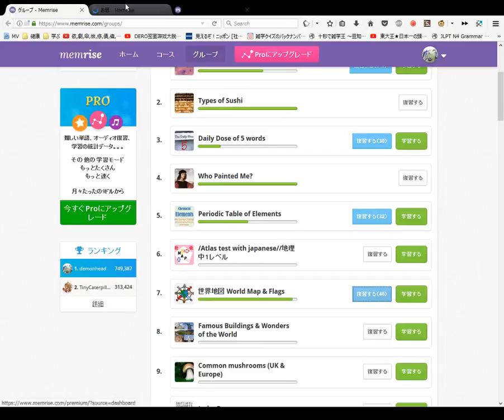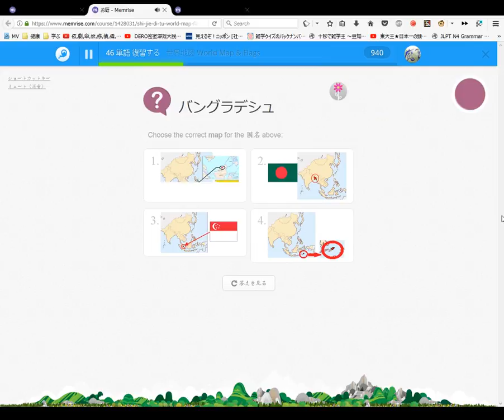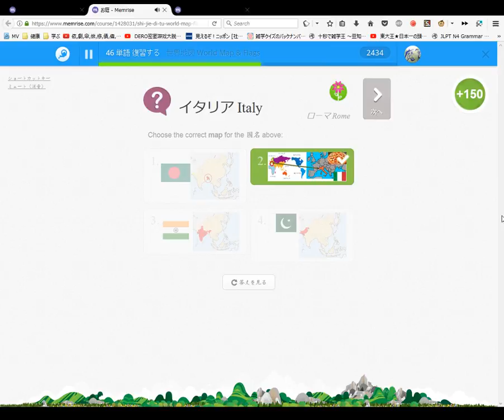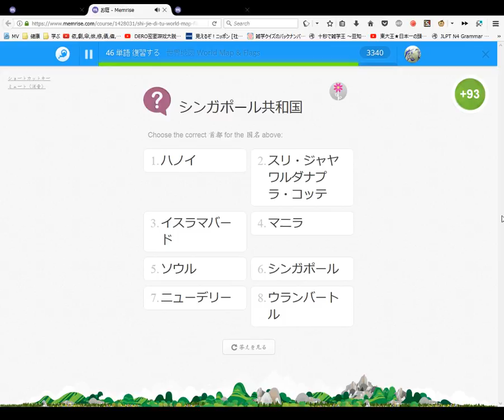世界地図 World Map & Flags 日本語 #4